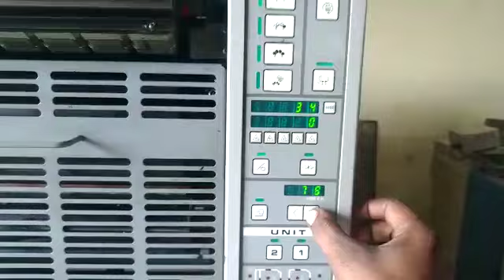RYOBI 3302H | FOR SALE | Bethel Graphics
FOR SALE

we can offer Small Format 2 colour mini Offset Printing Machine

Ryobi 3302H
size 13 X 18*
Model - 1999
Japan 🇯🇵 make

Equipped with
Ryobimatic Alhocal Dampening
Chiller
Plate punch
All Chrome cylinders
Quick plate clamp
Power Sprayer
Tools and manuals etc

It was imported from Netherlands 🇳🇱